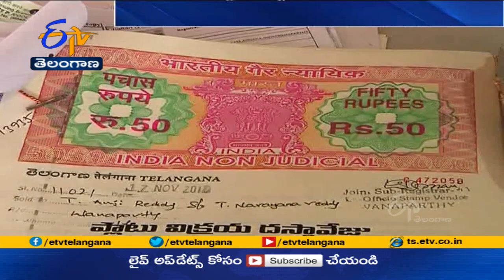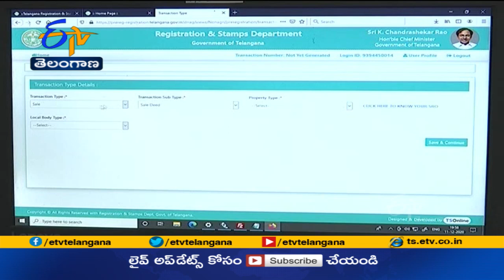ఆగస్టులో తగ్గిన రిజిస్ట్రేషన్ల శాఖ ఆదాయం|Registration &Stamps Dept Revenue Falls by 300 Cr in August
భూముల విలువ, రిజిస్ట్రేషన్  ఛార్జీల పెంపుతో ఆగస్టులో తెలంగాణ స్టాంపులు, రిజిస్ట్రేషన్ల శాఖ ఆదాయం పడిపోయింది. అంతకుముందు నెల కంటే దాదాపు 300 కోట్లు రాబడి తగ్గింది. పెరిగిన భూముల మార్కెట్  విలువ, రిజిస్ట్రేషన్  ఛార్జీల ద్వారా 4 వేల కోట్లు అదనంగా వస్తాయని అధికారులు వేసిన అంచనాలు తలకిందులు అయ్యాయి.